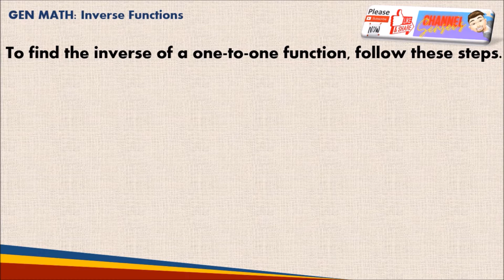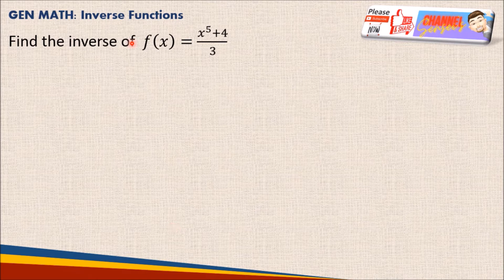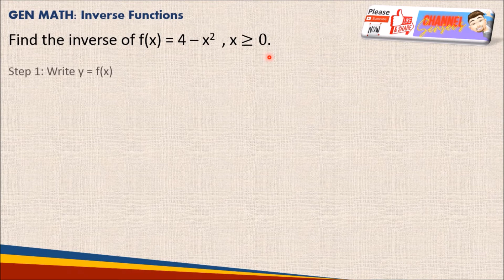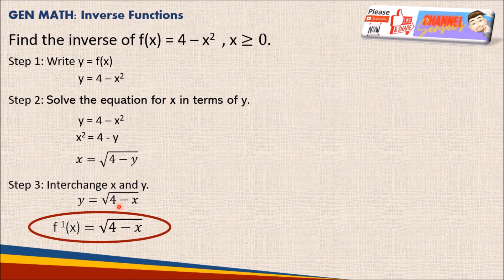Senior High School: Inverse of a Function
In mathematics, an inverse function is a function that "reverses" another function: if the function f applied to an input x gives a result of y, then applying its inverse function g to y gives the result x.